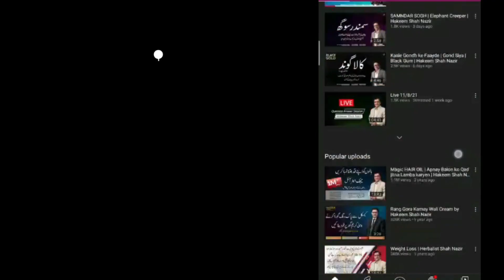Tukhm e Sambhalo | تخم سنبھالو | Hakeem Shah Nazir